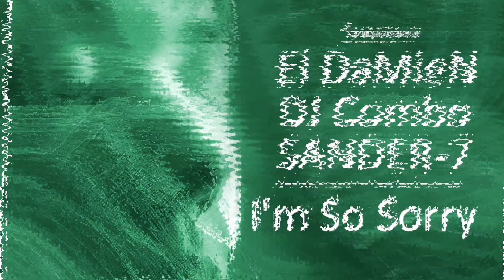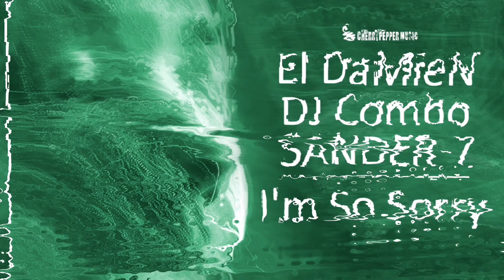El DaMieN x DJ COMBO x SANDER-7 - I'm So Sorry [Official Audio]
Yandex Music: Coming Soon!